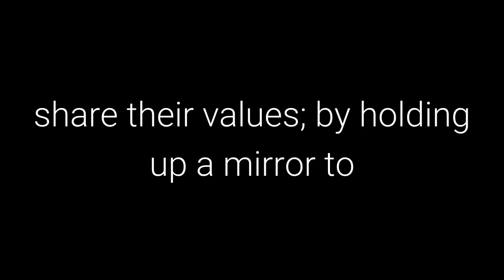The 48 Laws of Power: Law 44 - Disarm and Infuriate with the Mirror Effect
Law 44 - Disarm and Infuriate with the Mirror Effect

50th Law

Transcript

The mirror reflects reality, but it is also the perfect tool for deception: When you mirror your
enemies, doing exactly as they do, they cannot figure out your strategy. The Mirror Effect
mocks and humiliates them, making them overreact. By holding up a mirror to their psyches,
you seduce them with the illusion that you share their values; by holding up a mirror to their
actions, you teach them a lesson. Few can resist the power of Mirror Effect.